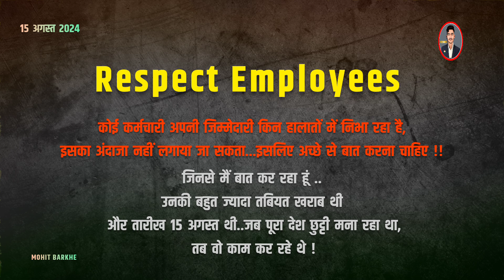Respect for All Employees ☘️🙂🙏🏻' 🇮🇳